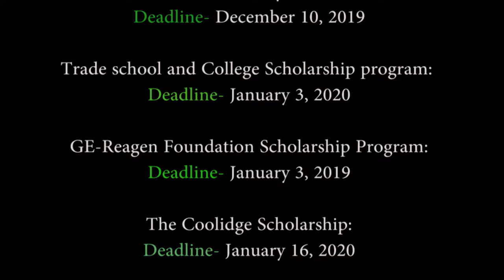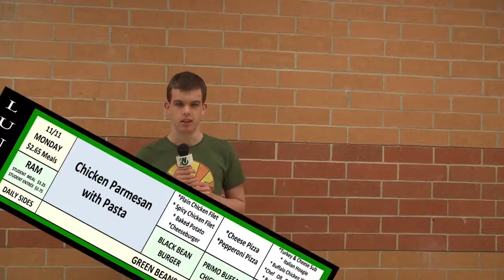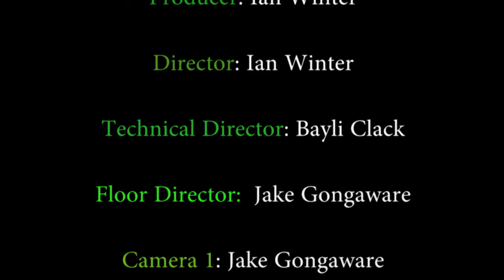PRTVNews 11 11 19